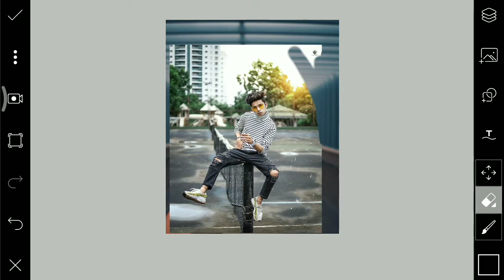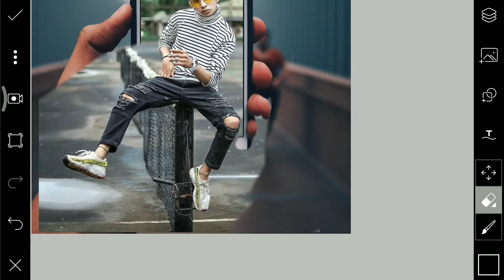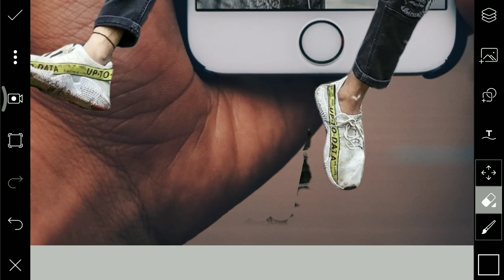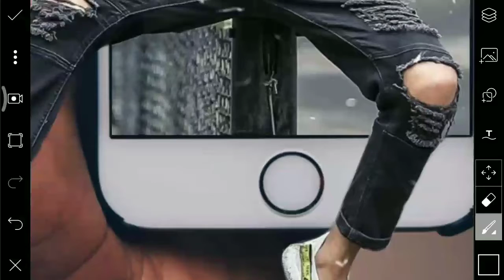PicsArt Tutorial - Edit 3D Phone Effect | VID EDITZZZZ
Download Apps ➤